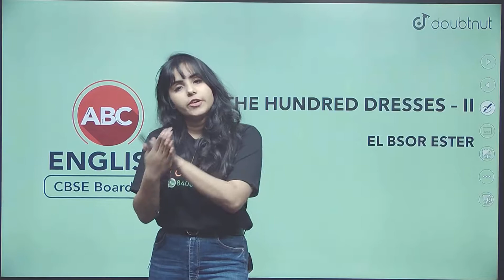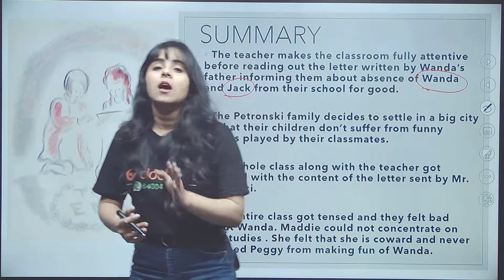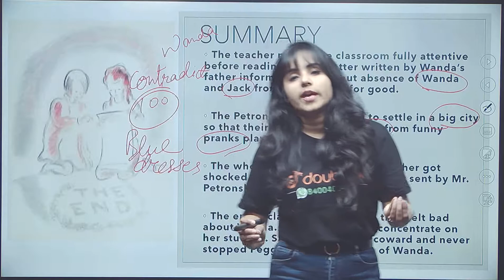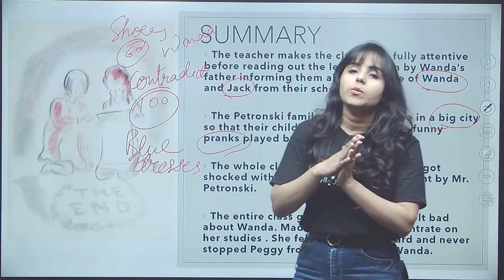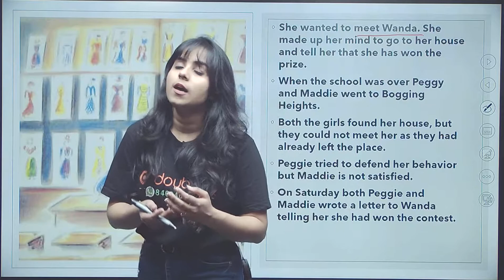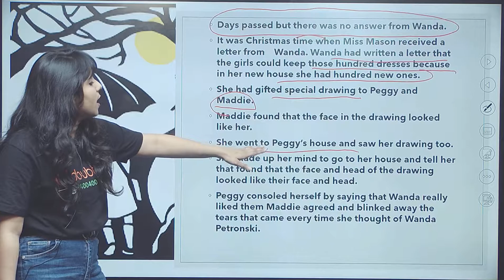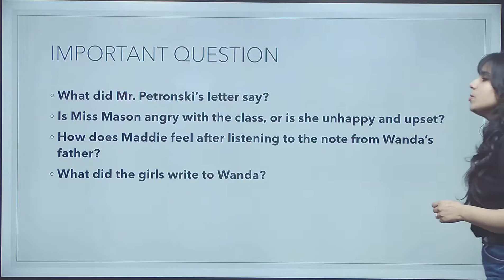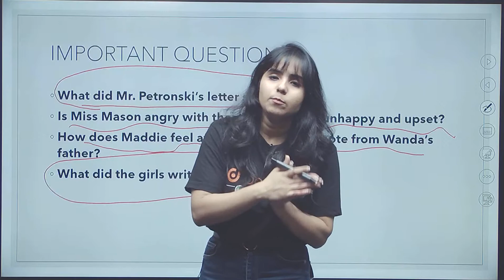the hundred dresses II